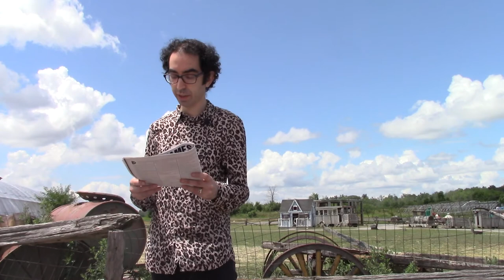Impatient Griselda, by Margaret Atwood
Read by R. Hillel Lavery-Yisraëli
for "A Story Is Told", Facebook group.